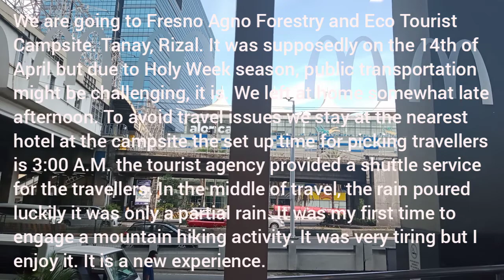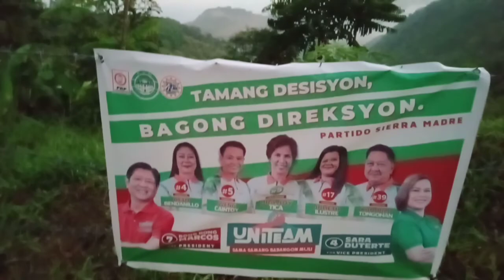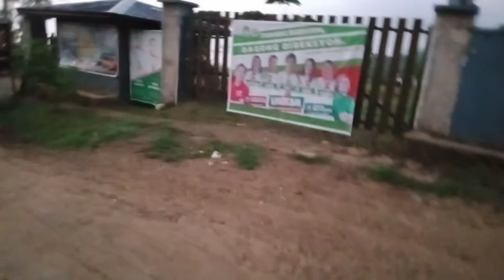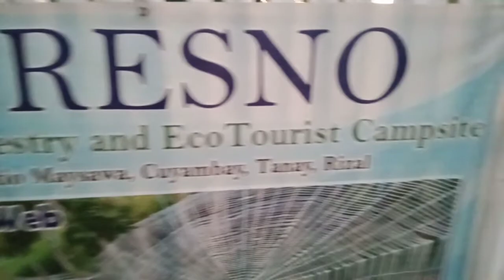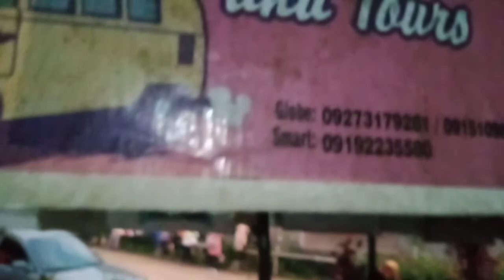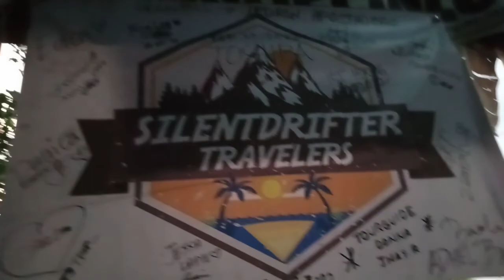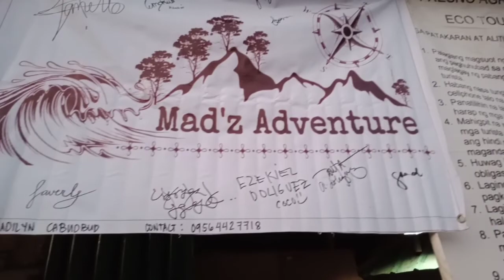Fresno Agro Forestry and Eco Tourist Camp | April 13, 2022 | 1of 3